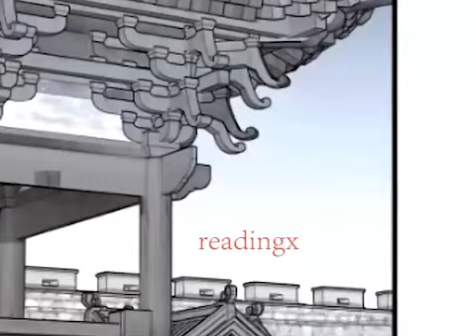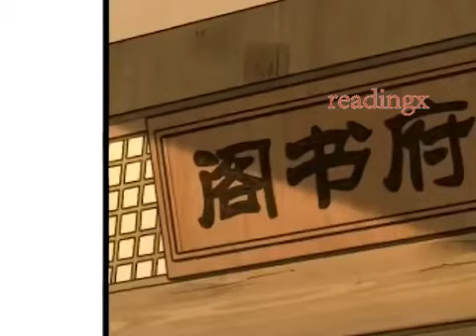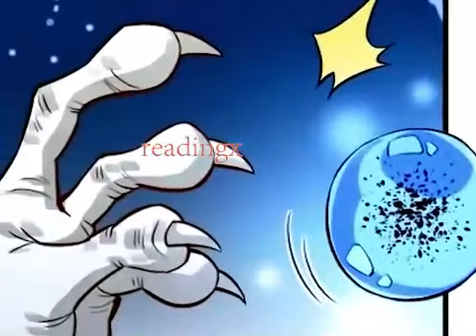佔有姜西1020二十四小时 佔有姜西1029谁当爸都行